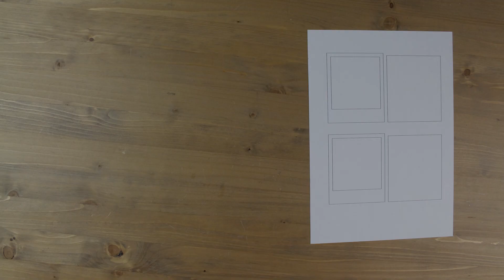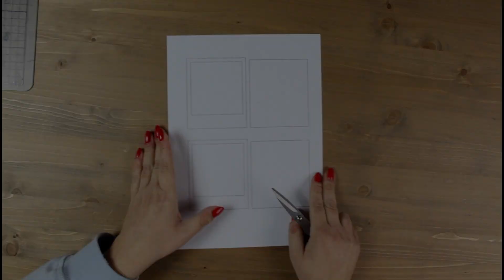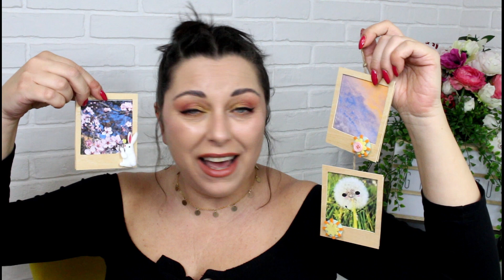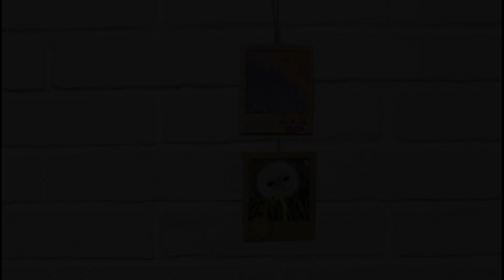Portafoto in balsa a forma di polaroid fai da te - D.I.Y. Polaroid shaped balsa wood photo frame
ACTIVATE THE ENGLISH SUBTITLES IF YOU DON'T SPEAK ITALIAN!! :)  ↓↓↓CLICK SHOW MORE ↓↓↓

Benvenuti ad un nuovo appuntamento della rubrica "Giuliana si cimenta in progetti fai da te con risultati decisamente lontani dalle sue aspettative"😂
Qualche tempo fa su Pinterest ho visto degli adorabili porta foto a forma di polaroid in balsa ed ho pensato di poterli realizzare facilmente con le mie manine sante (beata ingenuità 😅), nel video di oggi vi mostro cosa sono riuscita ad ottenere e come.
Spoiler alert: tagliare la balsa lo facevo più facile 😂😂Enjoy!
Consultate il mio blog qui per la lista completa dei materiali necessari ed altre immagini del progetto finito

A few weeks ago I saw on Pinterest a picture of some cute balsa wood polaroid shaped photo frames and I naively thought I could d.i.y. them 😅
In today's video I'm going to show you what I managed to create and how.
Spoiler alert: I thought cutting balsa wood was a lot easier 😂😂 Enjoy!
Check my blog here to find the supplies list and more pictures of the finished project